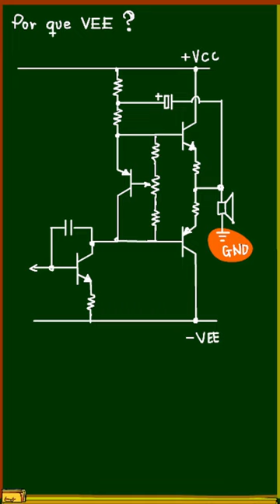Você sabe por que na fonte simétrica o negativo é chamado de VEE